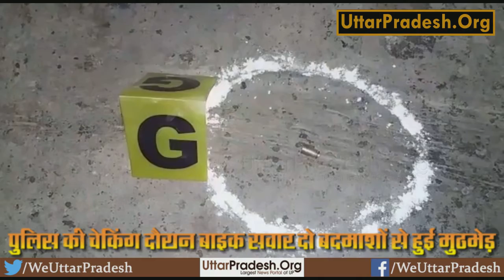Bulandshahr- पुलिस की चेकिंग दौरान बाइक सवार दो बदमाशों से हुई मुठभेड़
पुलिस की चेकिंग दौरान बाइक सवार दो बदमाशों से हुई मुठभेड़